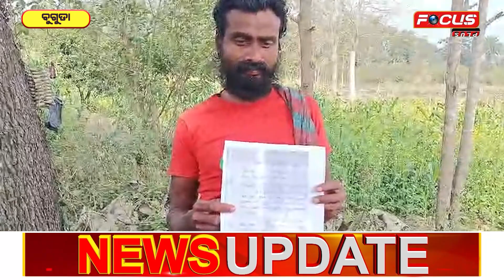ଅଜଣା ଜନ୍ତୁର ଆତଙ୍କରେ ଆତଙ୍କିତ ଗ୍ରାମବାସୀ !